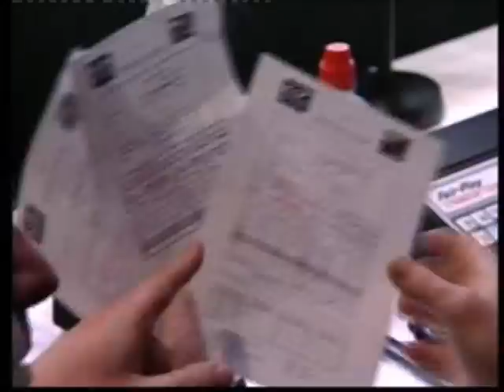Poturak "BH Machine" Dzevad vs Danijel Jerling-Part 3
Poturak "BH Machine" Dzevad vs Danijel Jerling
K-1 Fighting Network
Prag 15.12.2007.